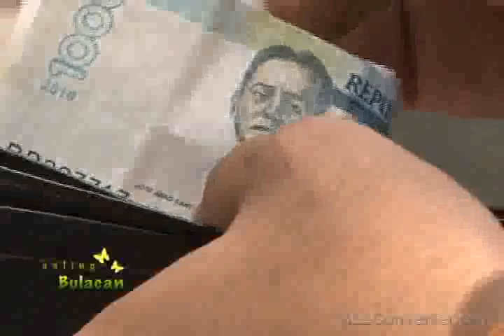Galing Bulacan- ep 4 part 2